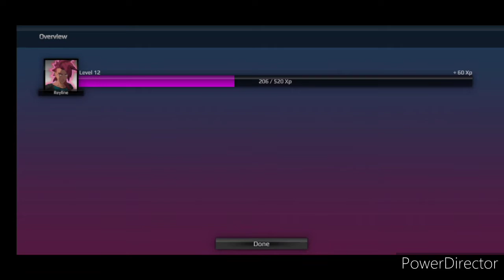BURST TO POWER | Gameplay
THE BEST ANIME FIGHTING GAME!*

The successor to the POWER LEVEL WARRIOR series!
The ultimate Anime Fighting RPG is back! Unlock heroes to EXPLORE, DO BATTLE, TRAIN, LEVEL UP and POWER UP. Take them to the next level by unlocking new POWERS and AWAKENING / TRANSFORMATION FORMS.

Story
Gloggle, a powerful deity, has thrown the Overworld into chaos! Now all the worlds of the BOOLitVerse, connected to the Overworld, are at the mercy of his wickedness!
Reyline, the last of the apprentices, is the only one who stands in Gloggles way and preventing him from fulfilling his evil plan!

FEATURES
- Fast paced fighting mechanics inspired from great battle mangas and anime shows
- Unique story
- 3D Anime Visuals and Animation.
- 7 playable characters each with his / hers unique abilities, transformations and upgrade trees.
- 9 battle locations
- More then 1000 challenges spread into Story and Ranking Arks.